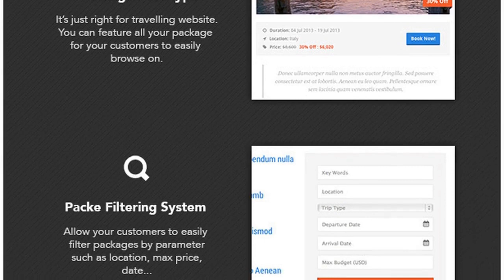Tour Package - Wordpress Travel/Tour Theme Free Download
Setting Up as Demo Site
Theme Features

V2.00 – Paypal Payment Gateway Added!
V2.00 – Boxed Style Layout Added!
.pot file for localization available
SEO Optimized
Retina Ready
WPML Supported
Woo Commerce Supported – **Note that the package system is NOT running on WooCommerce. It’s running independently.
Live Color Changer – Theme customizer supported. With this option, you can change colour easily in front end.
Responsive – The site will look great on any devices.
Unlimited Color – You can change almost every elements’ colour via colour picker in admin panel.
Unlimited Sidebar – You can have different sidebars on any pages you need.
6 Footer Layouts
3 Blog styles(With Left, Right, Both and None sidebar for each)
500+ Google Fonts Available
Drag Drop Slider Manager
Built-in Translator – If you don’t want to use .MO file, you can translate the site easily via options in admin panel.
Built-in Shortcodes – Select shortcodes directly in main content editor
Font Uploader – You can upload your own Cufon in admin panel.
Logo Uploader
Background Uploader
6 Custom Post Types

Gallery
Portfolio
Testimonial
Package
Price
Personnel

Slider

Flex Slider
Nivo Slider
Layer Slider

Thumbnail Options

Static Image
Slider

Price Table
Social Share for Posts
Social Link on Header
Video Tutorial for Setting Up as Demo Site